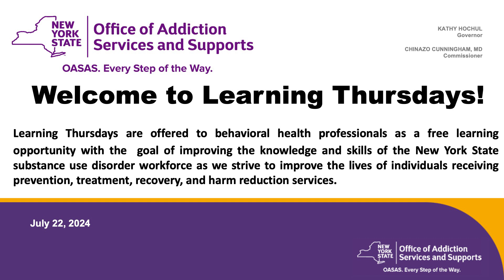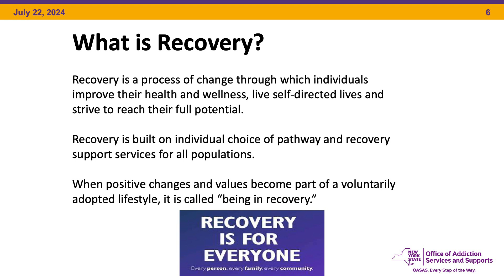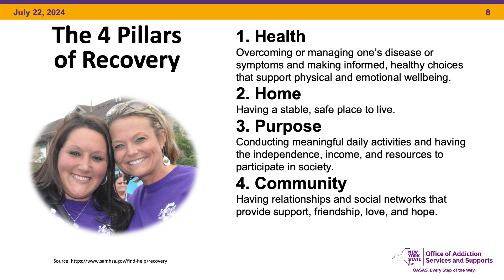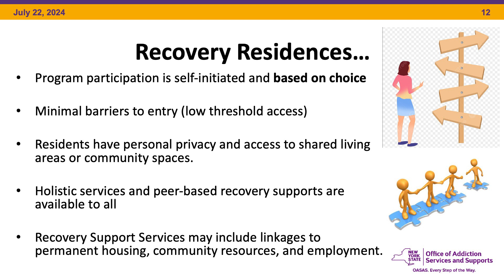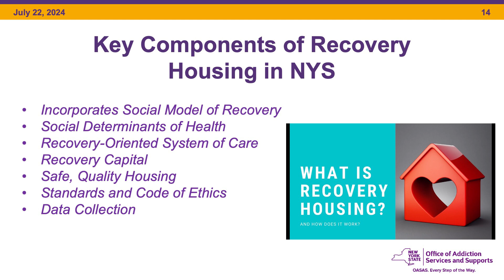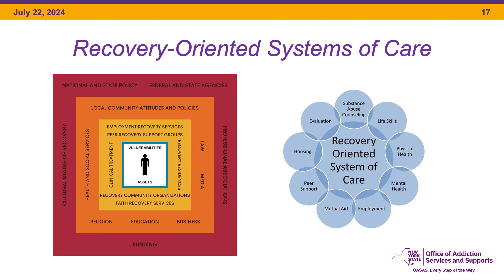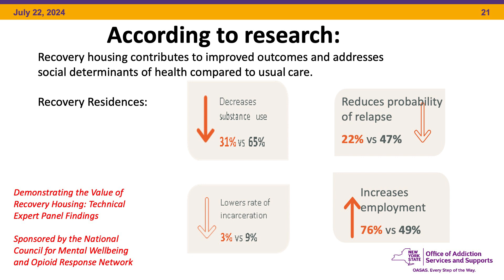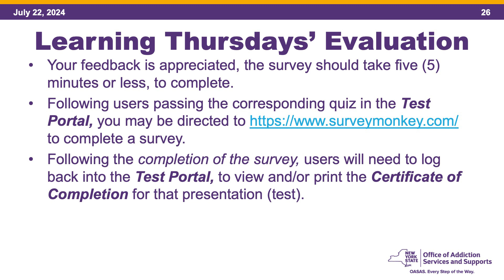Learning Thursday: Recovery Residences 101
By the end of this presentation,  you will be able to define the key components of recovery residences and understand the core principles of recovery and how they differ from treatment. Additionally, you will explore the role of personal choice in an individual's recovery journey and learn about OASAS's upcoming voluntary certification of recovery residences in New York State.